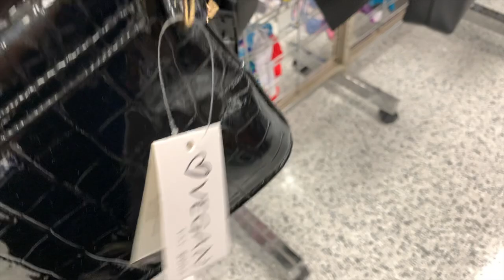Cuando Sales Desgreñada En El Trabajo😂/ Ross, Trabajo, Comida Y Familia❤️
Buscame en Facebook: Mayita Mayor